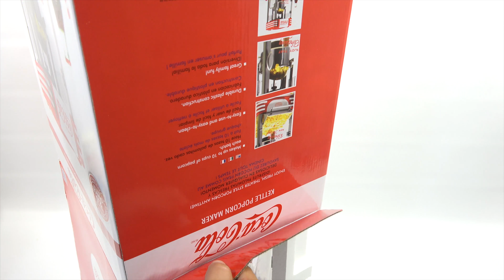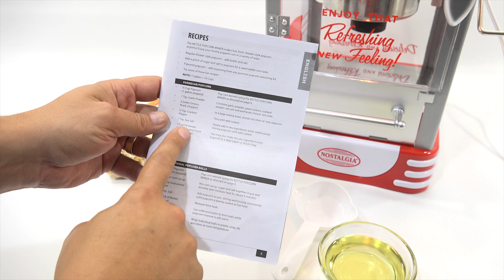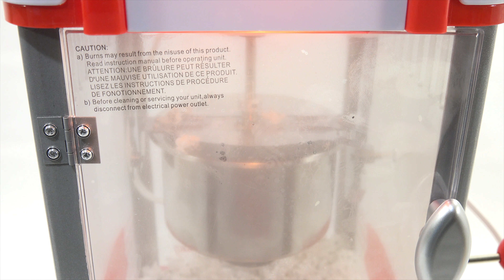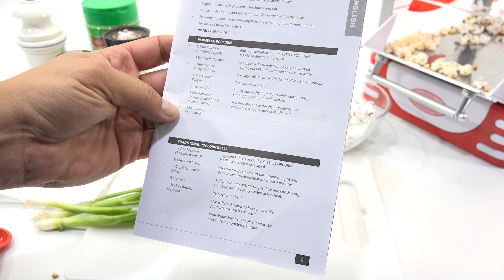Coca Cola Retro Kettle Popcorn Popper Machine - Make Parmesan Popcorn & Ice Cold Coke!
Coca Cola Popcorn Maker provided by Nostalgia Products

This was a fun machine to check out on video.  It is a smaller version of my professional popcorn maker, but pretty much the same mechanism, and method for making the popcorn.  The Amish popcorn worked great and I thought it was cool that you could tell the two different colors ended up popping different colors as well.

This is one of the better popcorn poppers that I have tried on video.  After it was heated up, it took about 2 minutes to get the full batch. It was crispy and not chewy which made it just like theater popcorn.  I will probably keep this popcorn popper for larger group parties or bring it to movie nights for big batches of popcorn.

LPS-Dave
Later!

▶ Product Info
Nostalgia Products - Coca-Cola Series Kettle Popcorn Maker RKP630COKEBUN
/nostalgia-rkp630cokebun-coca-cola-kettle-popcorn-popper-bonus-holiday-kit/

Parmesan Popcorn
1/2 cup popped popcorn
1 Tsp garlic powder
3 green onions, finely chopped
1/2 Tsp cracked pepper
1 Tsp sea salt
1 cup Parmesan cheese, grated
3 Tbsp heated olive oil

Combine all ingredients except oil in a bowl.  Add the oil to the popcorn and mix it to coat the popcorn.  Mix in the other ingredients in the bowl, or sprinkle on individual bowls to taste